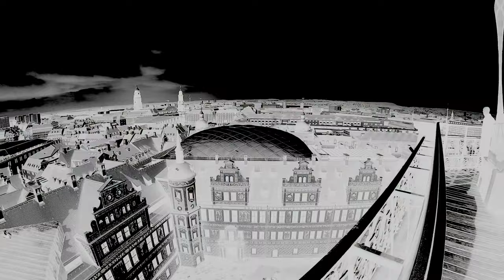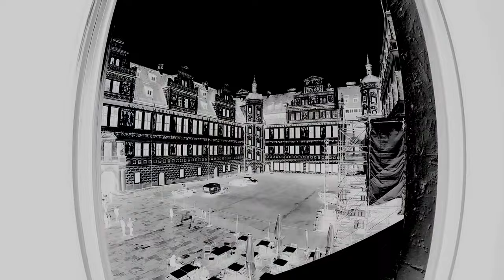vista sobre los techos de dresde